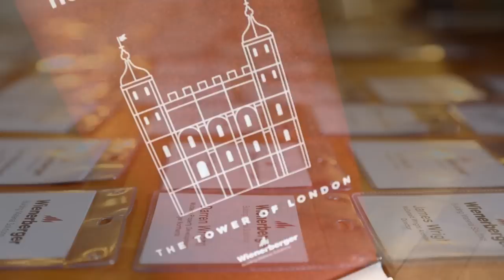Wienerberger UK: Keymer celebrated at The Tower of London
Wienerberger, the leading provider of building material solutions celebrated their handmade clay roof tile brand KEYMER at the Tower of London.